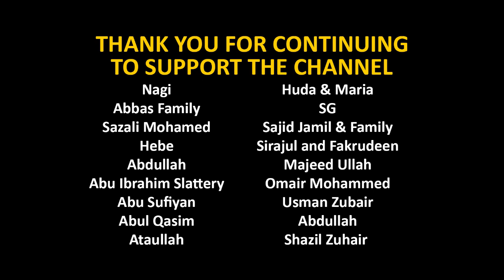Opening of Surah Nahl | Sheikh Yasser Dossary | Beautiful Quran Recitation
Surah An-Nahl (16): Verses 1-22 recited by Sheikh Yasser Dossary